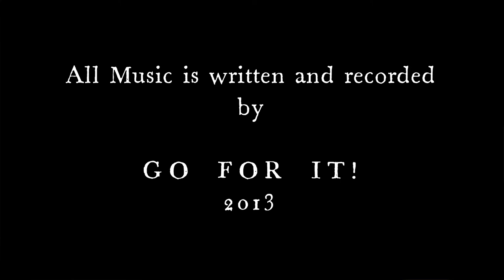GO FOR IT! MISANTHROPY (FULL ALBUM)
1. The Passion.
2. .Betrayed
3.  Humanimal
4.  ...And At Least There Are A Few Know What We Are Talking About!
5.  Payback
6.  Arbitrary Law
7.  Perspectives
8.  Know Your Family
9.  Fuck Yàll
10. Step Up
11. Blut
12. Old Mans Monologue
13. Promote The Protest
14. Wrong or right